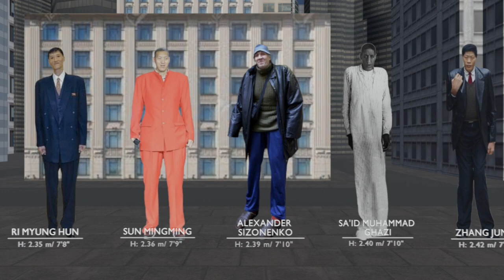Tallest People in the World (3D Height Comparison)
Explore the heights of the tallest people in the world with our 3D height comparison video. Discover the tallest individuals and get a visual representation of their towering heights and find out who holds the record for being the tallest person ever recorded.

Here are the timestamps for the video:

00:00 Chandra Bahadur Dangi
00:04 Jyoti Amge
00:09 Average Person
01:11 Heather Greene
00:13 Yekaterina Gamova
00:15 Maria Stepnova
00:17 Lindsay Kay Hayward
00:19 Brittney Griner
00:21 Caroline Welz
00:23 Yekaterina Lisina
00:25 Malee Duangdee
00:27 Rumeysa Gelgi
00:29 Shaquille O'Neal
00:32 Zainab Bibi
00:34 Sun Fang
00:36 Yao Ming
00:38 Robert Bobroczkyi
00:40 Igor Vovkovinskiy
00:43 Ri Myung Hun
00:45 Sun Mingming
00:48 Alexander Sizonenko
00:50 Sa'id Muhammad Ghazi
00:52 Zhang Juncai
00:55 Brahim Takioullah
00:57 Dharmendra Pratap Singh
00:59 Jinnat Ali
01:02 Sultan Kosen
01:04 Leonid Stadnyk
01:08 Robert Wadlow

You can also find us with: tallest people in the world, tallest people on earth, tallest people comparison, peoples height comparison, tallest person in the world, tallest person on earth